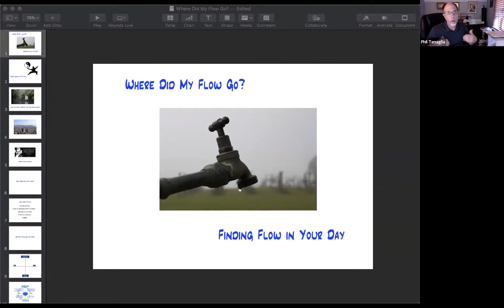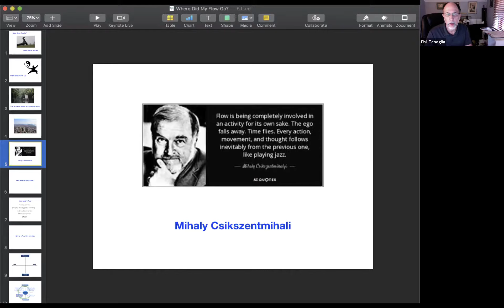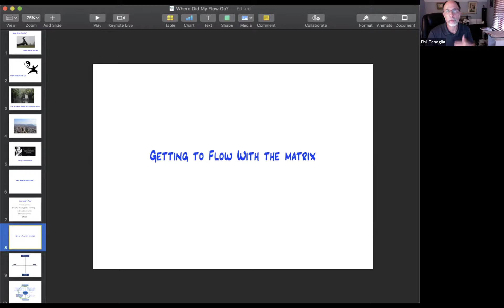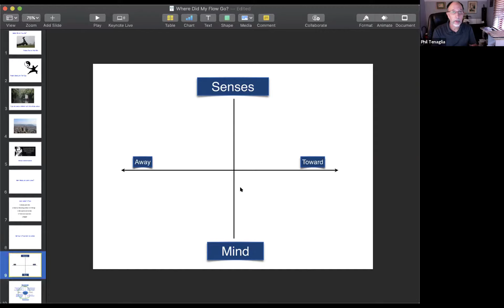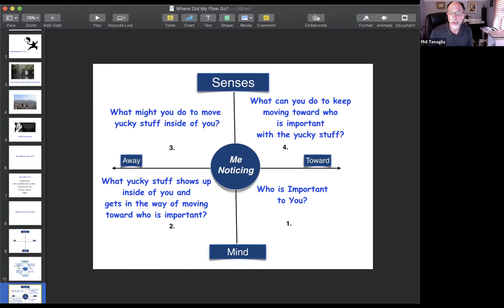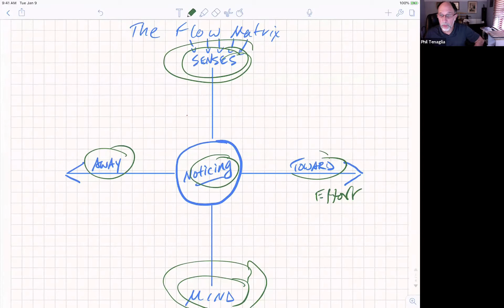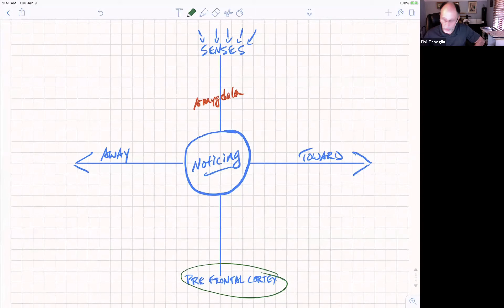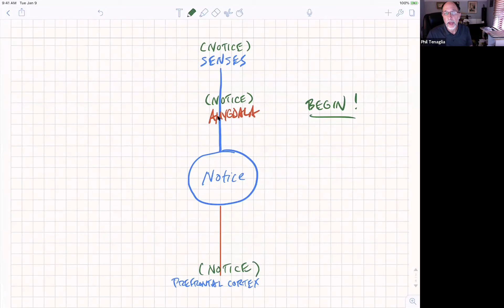How to Get Unstuck and Get Your Flow Going Anytime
Flow happens when we are fully invested in-the-moment. We could be playing a sport, dancing, writing, teaching or creating a work of art. Flow also happens when we are feeling in the zone in our daily lives. The trick is how to get into a state of flow and how to return to it when the going gets tough.

In this webinar, I present how to use the ACT Matrix to set yourself up for flow states. Check it out and learn how to get your flow going!